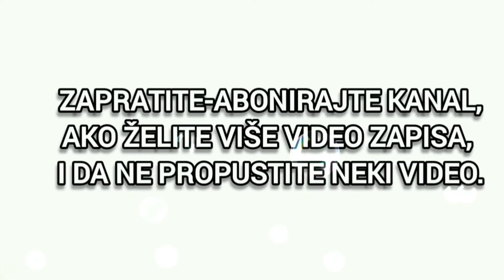"SVE TRI TEORIJE NASTANKA SVETA SU VEZANE ZA BOGA!" -IBRAHIM MEŠINOVIĆ. Zemlja je ravne površine!